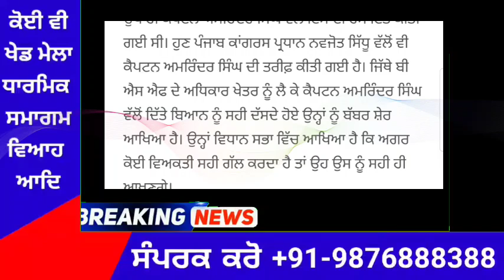punjabi news today live - Punjab News Tv - ਇਸ ਵੇਲੇ ਦੀ ਵੱਡੀ ਪੰਜਾਬੀ ਖਬਰ